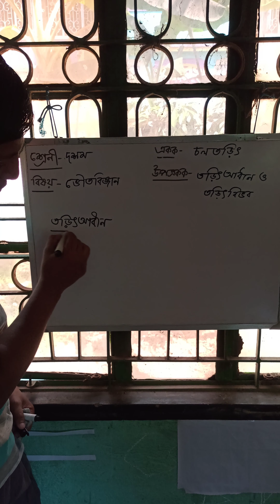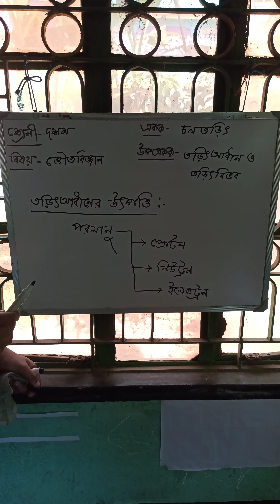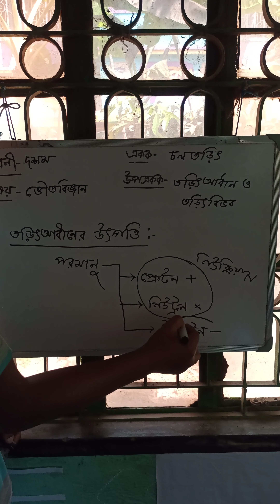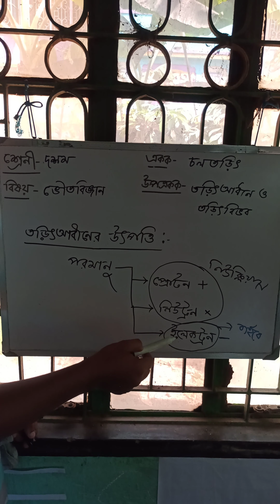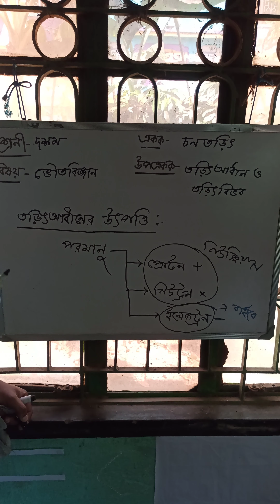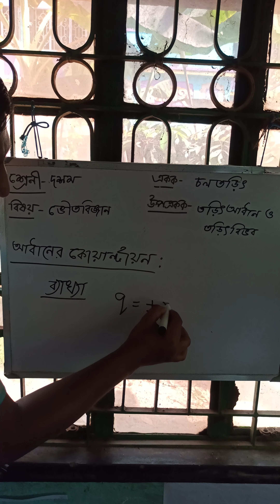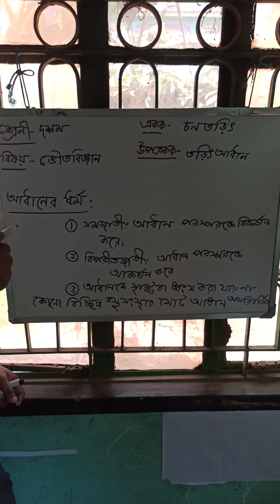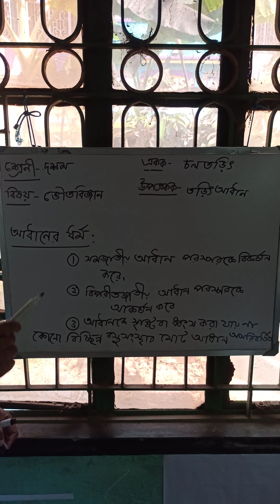Class-X. চলতড়িৎ(তড়িৎআধান )l Care of Physics & Physical Science.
Care of Physics & Physical Science.